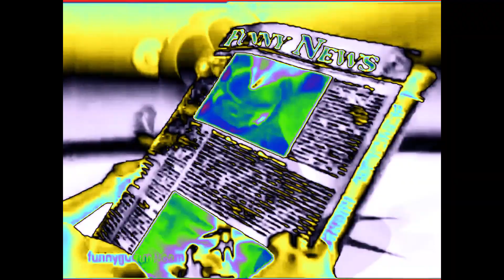spanish gummy bear song in clearer